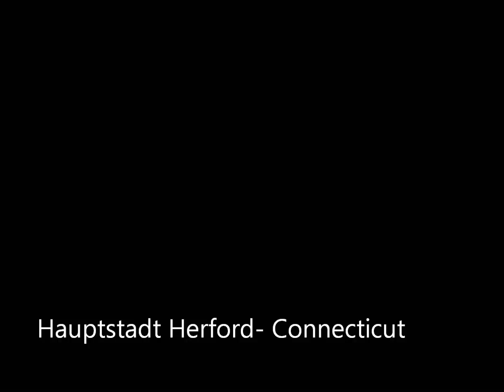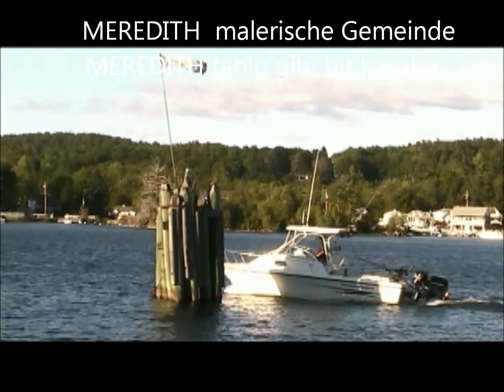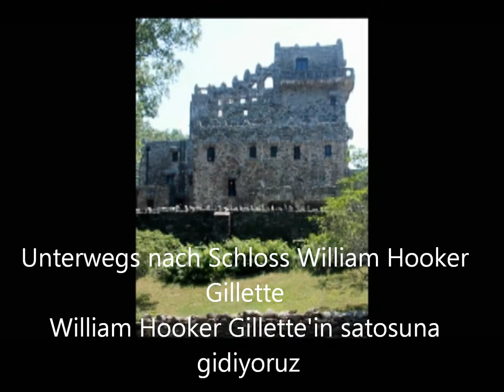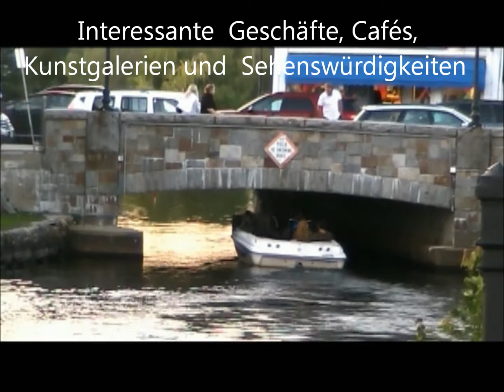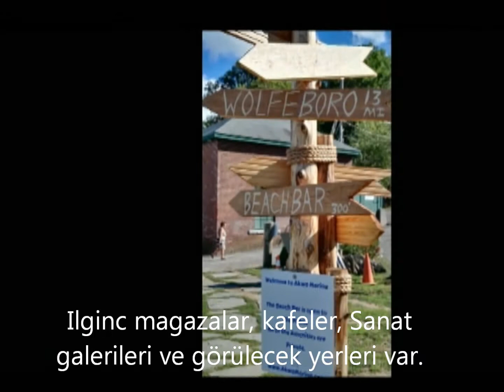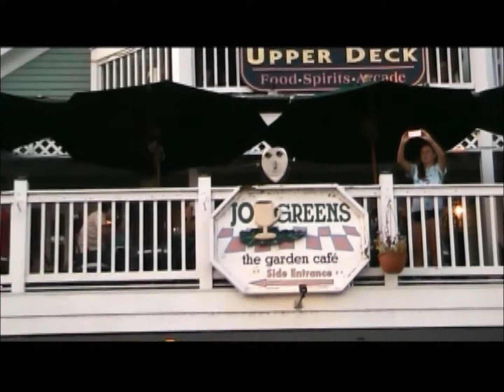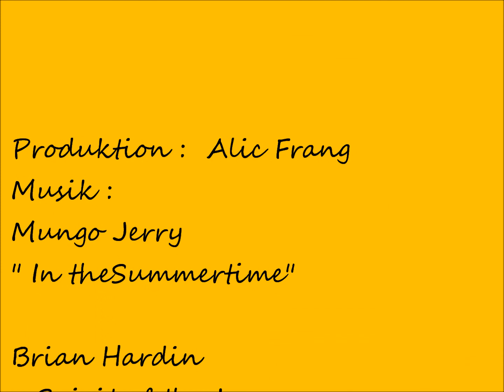EINE UNVERGESSLICHE REISE NACH USA IM JAHR 2016AN UNFORGETTABLE JOURNEY TO THE USA IN 2016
Es war sehr angehnehme, abenteuerliche und informative Reise. In der kurzen Zeit haben wir sehr viel erlebt. Diese Video bringt uns unsere sehr schöne Eindrücke zurück.

It was a very pleasant, adventurous and informative trip. We have seen a lot in the short time. This video brings us back our very nice impressions.

Bu bizim icin  cok zevkli, macerali ve bilgilendirici bir yolculuk oldu. Kisa bir zaman icinde cok seyler yasadik. Bu videoda bize  muhtesem  izlenimlerimizi geri getiriyor.